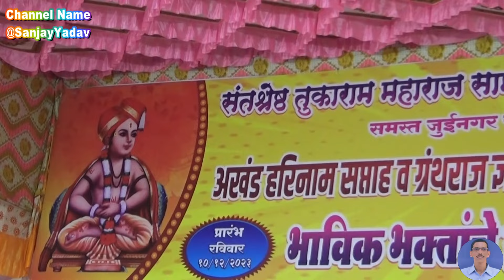DATTATRAY MAHARAJ RUKARI || दत्तात्रय महाराज रुकारी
चला कीर्तनाला
DATTATRAY MAHARAJ RUKARI || दत्तात्रय महाराज रुकारी kirtan bhag 2

KIRTANKAR DATTATRAY MAHARAJ RUKARI YANCHE किर्तन संत श्रेष्ठ तुकाराम महाराज सामाजिक संस्था जुहीनगर YETHE AKHAND HARINAM SAPTAH MADHE AAYOJIT KELAY

DATTATRAY MAHARAJ RUKARI || दत्तात्रय महाराज रुकारी यांनी किर्तनात घेतलेला अभंग
पवित्र तो देह वाणी पुण्यवंत
SANT SHRESHTHA TUKARAM MAHARAJ SAMAJIK SANSTHA JUHINAGAR